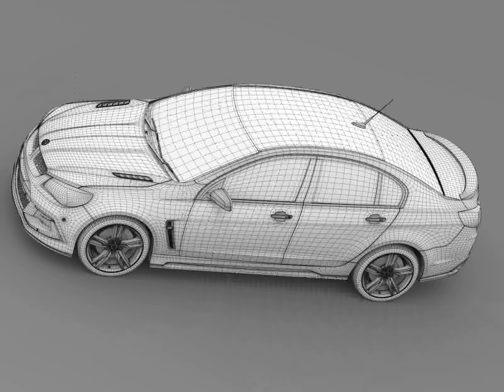3D Model of Vauxhall VXR8 2017 Review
Vauxhall VXR8 2017 3D Model in  3D Studio (.3ds), Cinema 4D (.c4d), Autodesk FBX file (.fbx), Lightwave (.lwo, .lw, .lws), Maya (.ma .mb), Wavefront (.obj), Softimage (.hrc, .xsi), and formats  that are optimized for Mobile, Augmented Reality, 3D Printing and more...